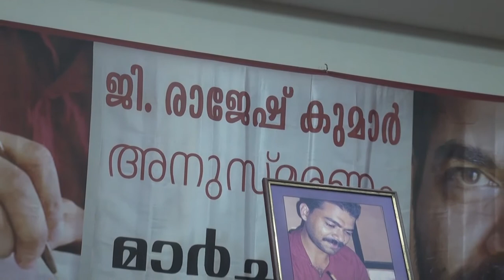NS MADHAVAN On Freedom of EXPRESSION.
Speech given by N S Madhavan Malayalam writer on Freedom of Expression  on the occasion of   G Rajesh Kumar Memorial Lecture on 15th March 2018 at Thiruvananthapuram..